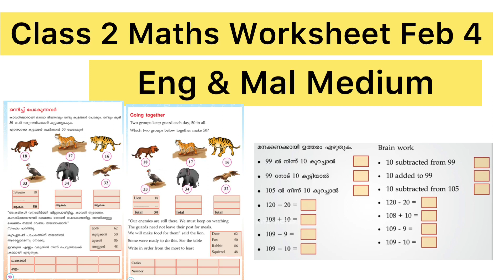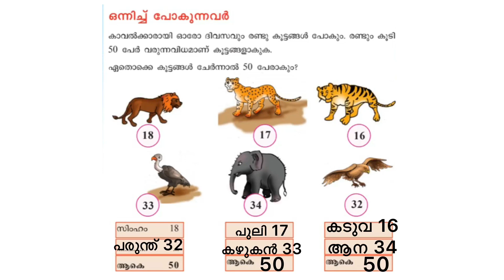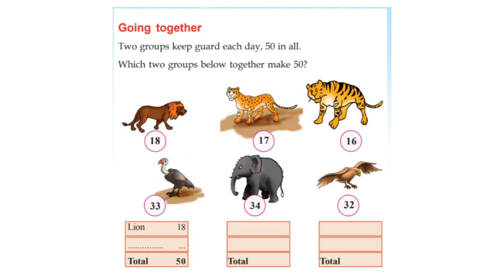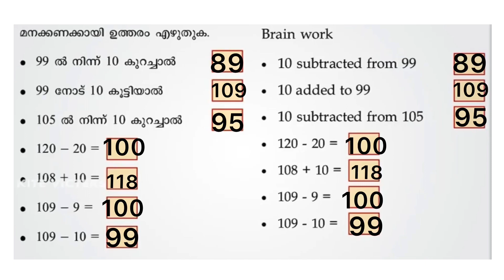Class 2 Maths Worksheet Feb 4/2 nd std maths worksheet 4/2/21/std 2 maths worksheet 04/02/21